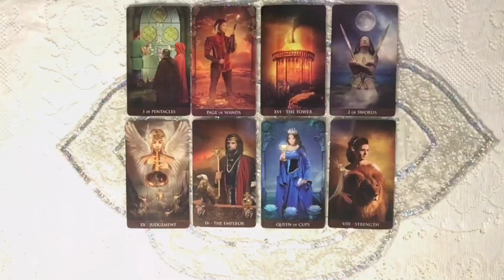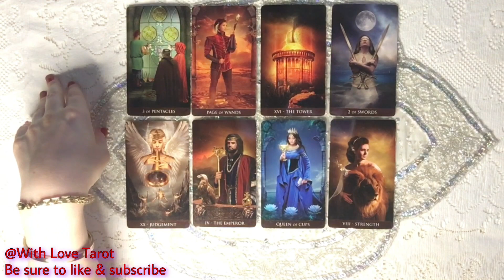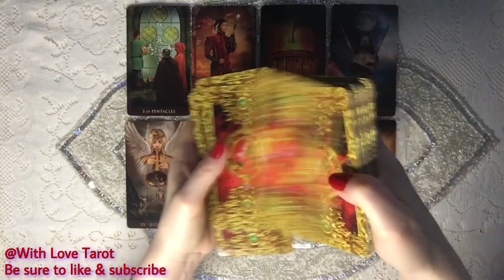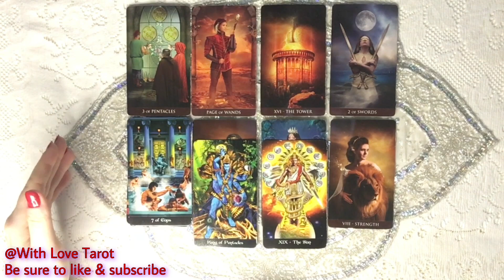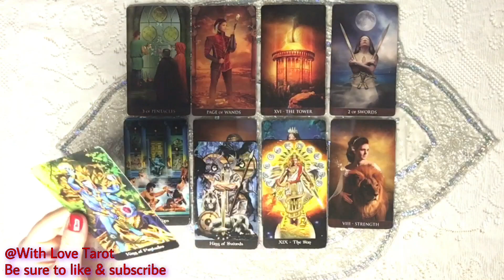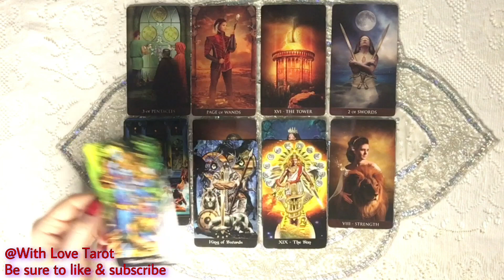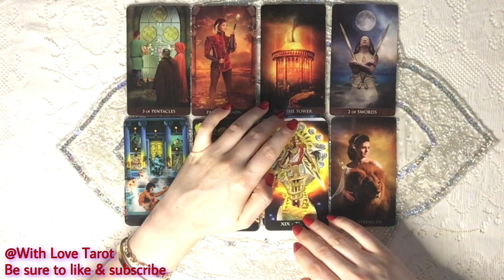CAPRICORN JULY 2020 LOVE ❤️ Rebuilding & Strengthening This Connection | TAROT READING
CLICK BELOW FOR THE LOVE EXTENDED VIDEO SERIES

QUESTIONS ANSWERED IN THE EXTENDED READING:
1. How does my person feel about me?
2. What are the future energies of this relationship for this time period?

This is a current Love Situation Tarot reading for Capricorn.  Want to know the current energies of your relationship and how your person views you? Check this reading out! This is a general reading, so please take the messages that resonate and don't try to make it fit if it's not your story.  I'll get your energy next time. ❤️